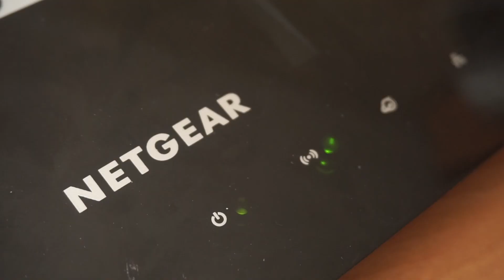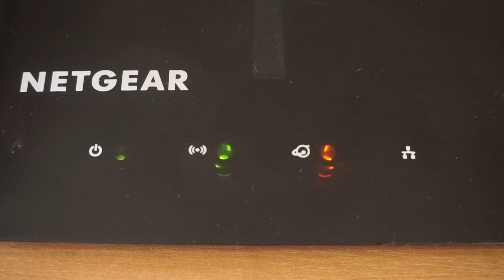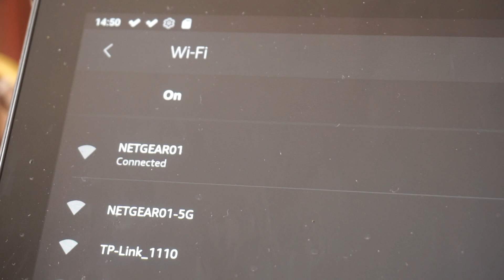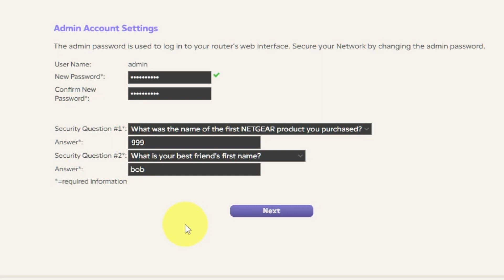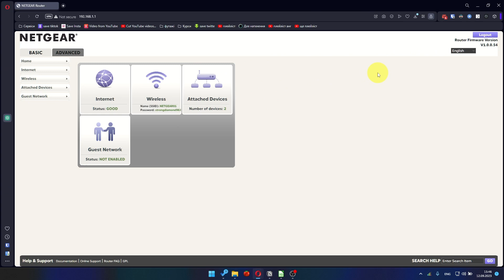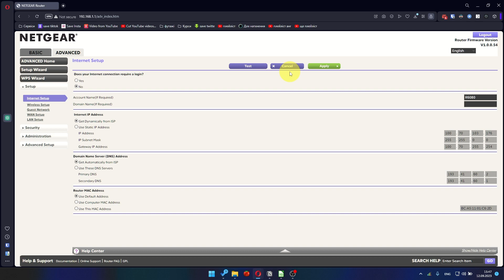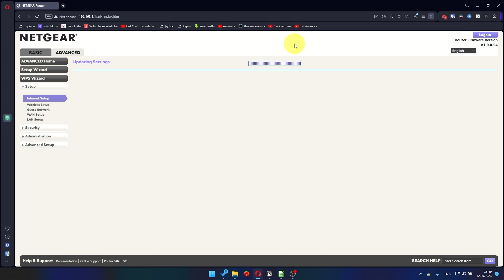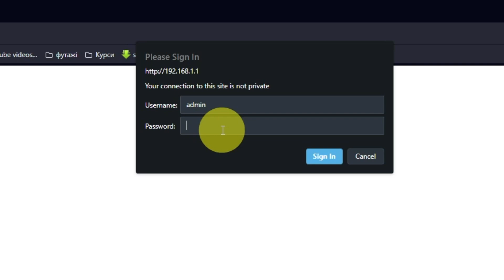✅ How to Setup NETGEAR R6230 | NETGEAR AC1200 Smart WiFi Router Dual Band Gigabit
In this video, I will show you how to set up NETGEAR R6230. First, I will show you in detail how to connect computer to router with ethernet cable. Then  how to login into your routers setting. How to set Wifi Password, how to change WiFi name and password and how to reset a router.

🟡BTC: bc1q6lxzusxt27nl25fwcluw7g72uveat2gr7q4as7
🟡ETH: 0xA93CabcE97Ec2c20fc08382283a2CC95d6579EFB
🟡USDT (TRC20): TANkFPkipQ66cFacAe85PiZSq6cEJfBBRQ
🟡USDT (ERC20): 0xA93CabcE97Ec2c20fc08382283a2CC95d6579EFB

Chapters:
00:00 – Intro
00:21 – Connect the router Netgear R6230
01:21 – Reset settings on the router Netgear R6230
01:53 – Install the router Netgear R6230
03:10 – Setup the router Netgear R6230

Gaming firmware – coming soon
Via the Nighthawk app  – coming soon

How to install the router Netgear
how to setup router after reset Netgear
how to set up router after factory reset Netgear
how to setup a wifi router Netgear
how to set up an internet router Netgear
how to set up a new router Netgear